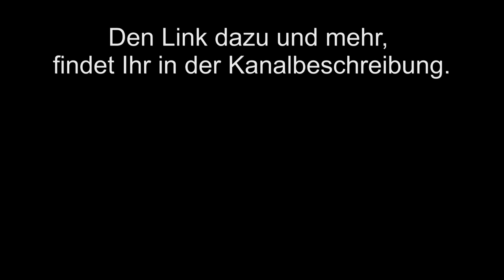ÖL-CHECK am FLUGZEUG, FLIEGEN WIE GESCHMIERT!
Das richtige Motorröl, die richtige Menge und Tipps und Tricks zum Check des Motoröls bei der Tecnam SP 2008, Diamond DA-40 und Cessna 172.